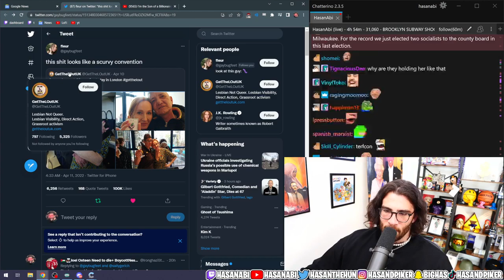HasanAbi - lul (twitch clip by )